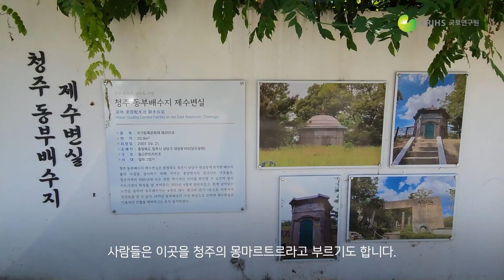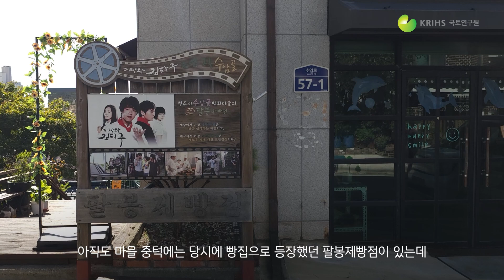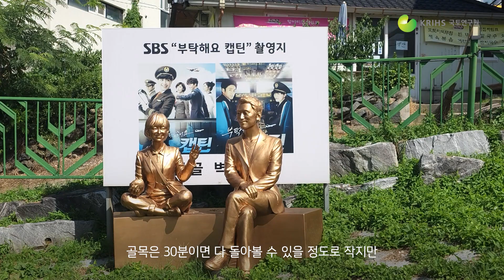달동네에서 예쁜 벽화마을과 예술마을로, 청주 대성로 122번길과 수암골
이번 월간국토 9월호에서는 '달동네에서 예쁜 벽화마을과 예술마을로'라는 주제를 담아 청주 대성로 122번길, 수암골로 떠나보았습니다.✍️